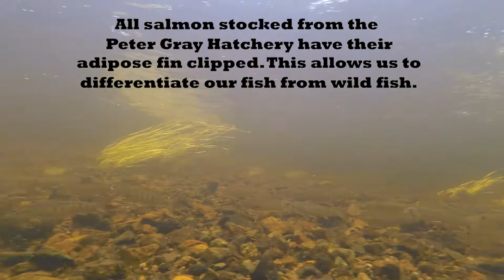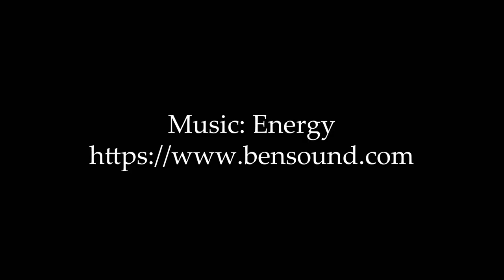Snorkel Survey 2020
An informational video of Downeast Salmon Federations snorkel survey in 2020 of the East Machias watershed. To support the Downeast Salmon Federation visit us